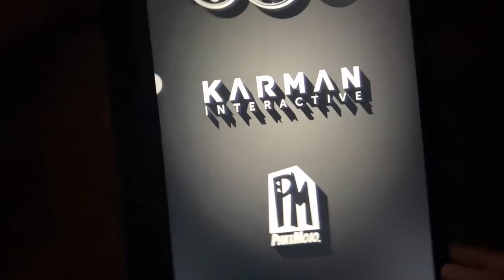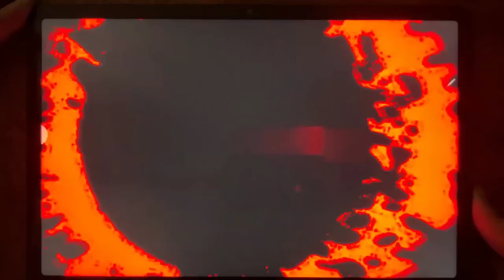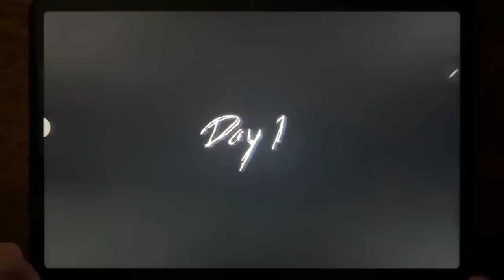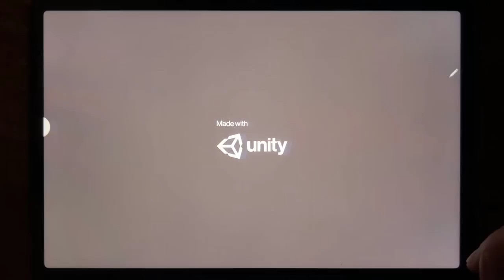Troll Failman Quest, Bendy Run, Granny 3, Slendrina the Cellar, The Child Of Slendrina, Scary Ghosts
Troll Failman Quest, Bendy Run, Granny 3, Slendrina the Cellar, The Child Of Slendrina, Scary Ghosts, Grandpa and Granny Two Nightmare, Corridor